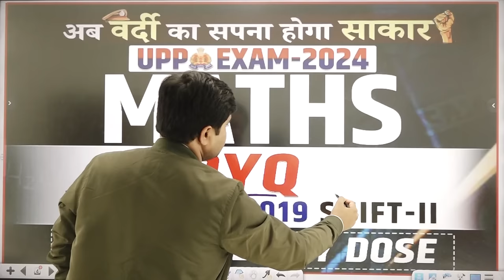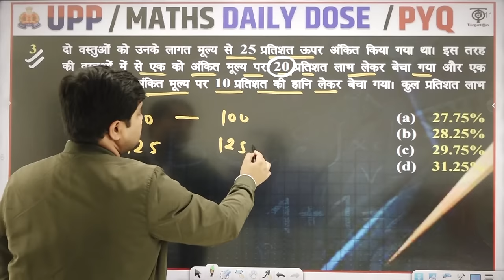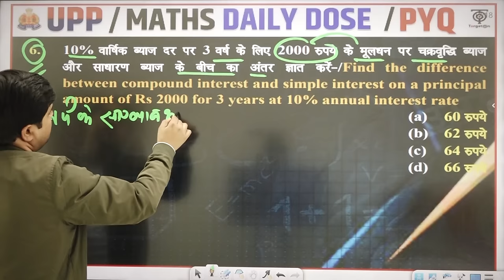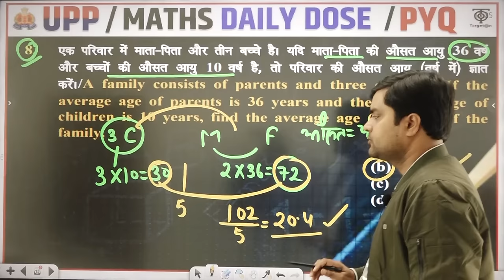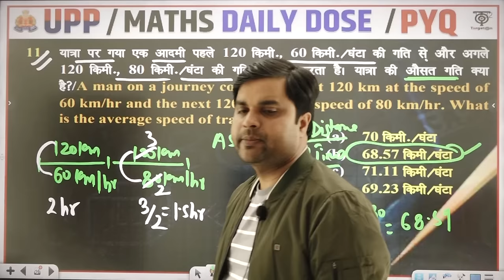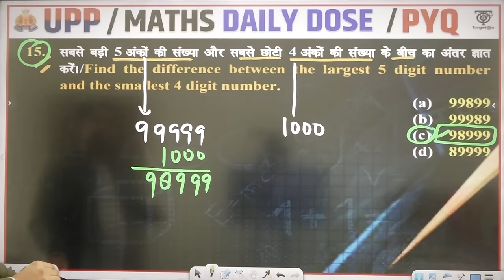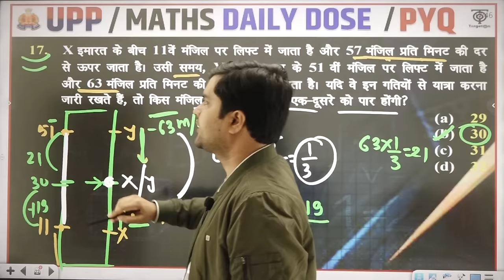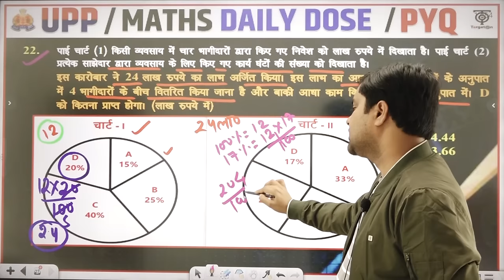UP Police Constable Maths | Daily Dose | Day-9 PYQ,s (Concept+Practice+Analysis)Sandeep Tiwari TWA